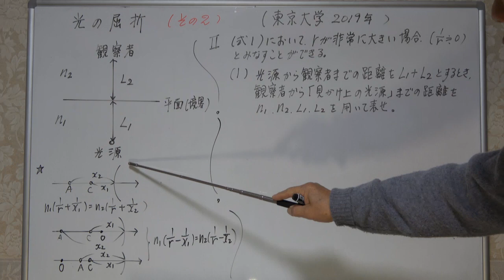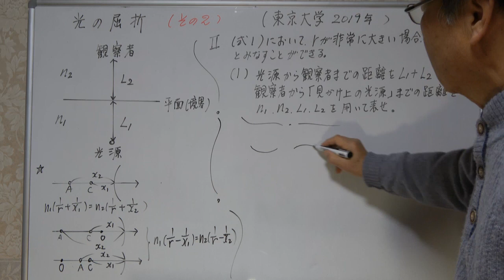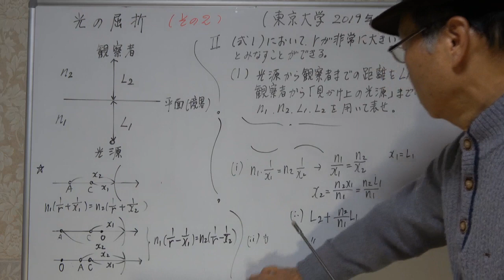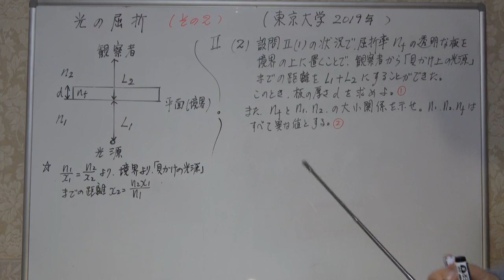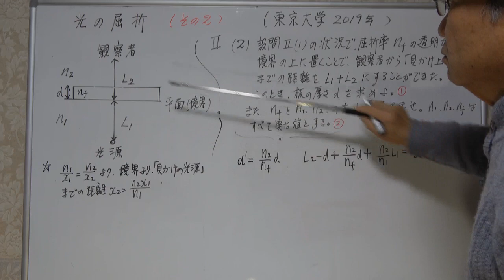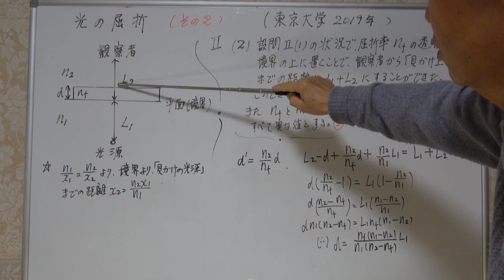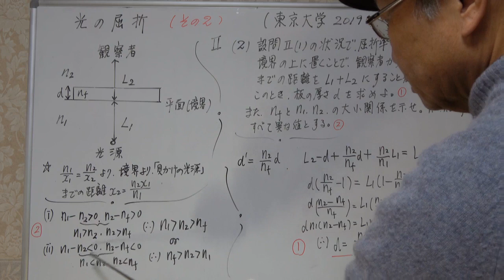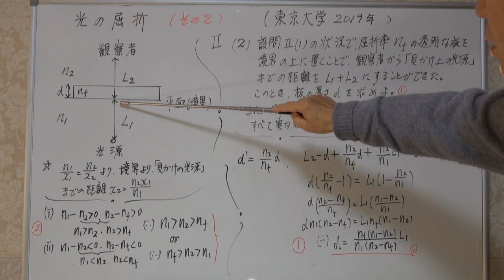東京大学 2019年 波動(光) その2 光の屈折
3チャンネルがあります。